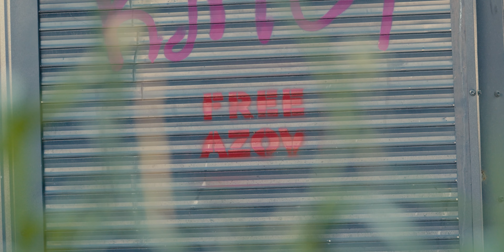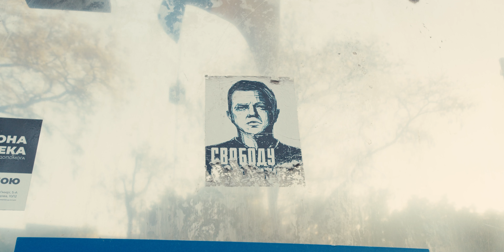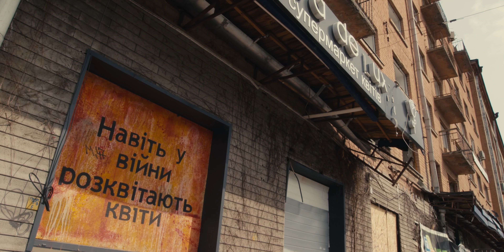Відлуння стін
Сесійна робота - спостереження (1 курсу КНУКіМ)

(Bmpcc 4k + Sigma 18-35)